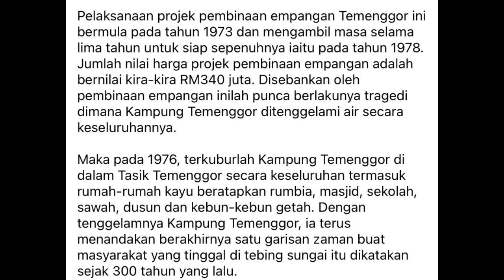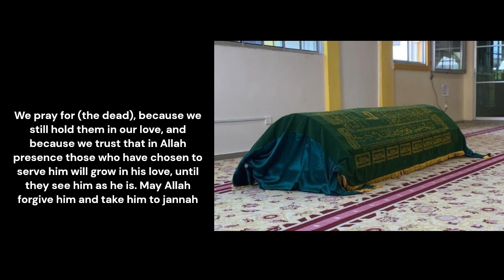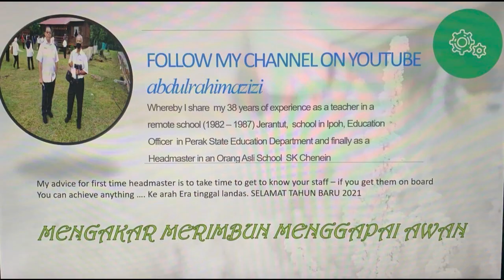EN MAHAMAD MD NOH - JASA MU PADA PERTIWI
They always made the classroom brighter with their knowledge and wisdom.
The best teachers are those who show you where to look, but don't tell you what to see.